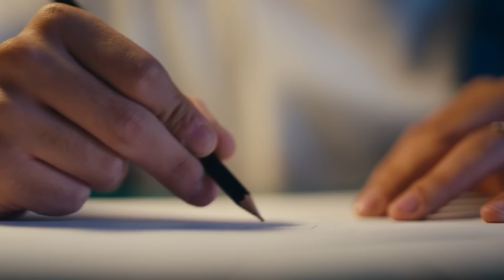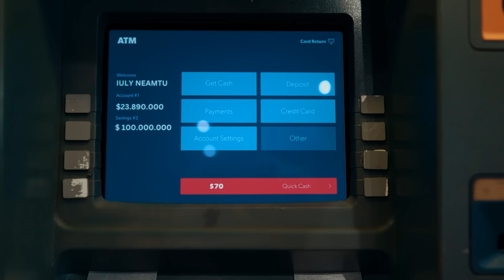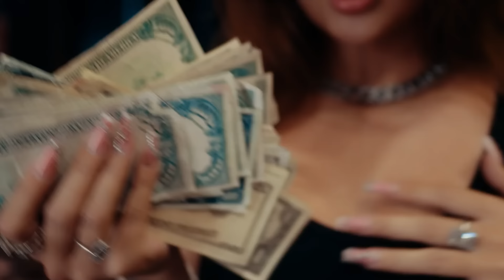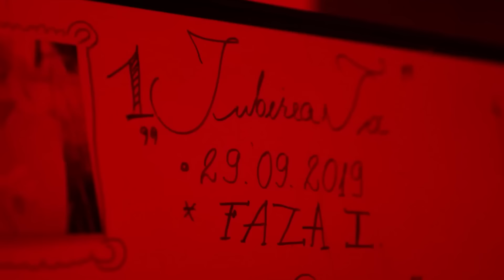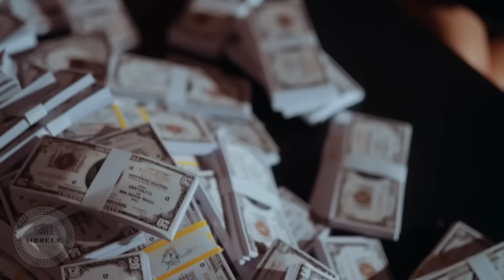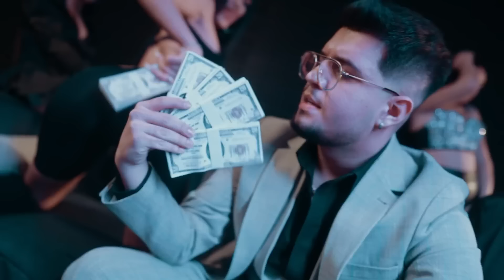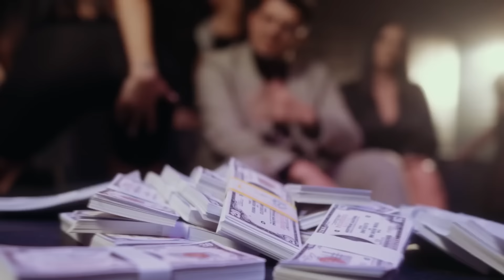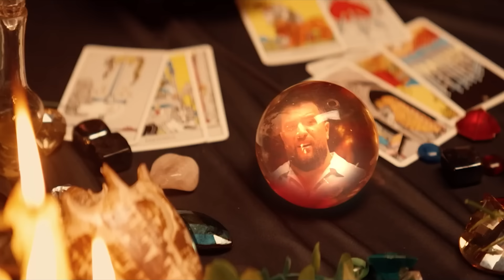Colaj Manele Noi 2024 🔱 Cele Mai Top Manele Noi 2024 🎶 Colaj Muzica Manele 2024 Noi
🥇 Ascultă playlist-ul oficial - Manele Caviar

Tracklist:
00:00:00 Babasha - Zi-mi cine
00:02:21 Iuly Neamtu - Cere Bani
00:05:02 Iuly Neamtu - Kawasaki
00:07:55 Iuly Neamtu x Alex Velea - Romanii si Tiganii
00:10:05 Iuly Neamtu - Cum Arde
00:12:24 Denis Ramniceanu - Merhaba
00:14:59 Denis Ramniceanu - Nemtoaica
00:17:23 Denis Ramniceanu x Babasha - Molotov
00:19:59 Jador - Slabiciunea mea
00:22:19 Iuly Neamtu - Un Foc
00:25:23 Iuly Neamtu - Corporatista
00:27:53 Andrei G - Ping Pong
00:30:52 Lele - Banca Mondiala
00:33:09 Andrei G - Ale Ale
00:35:50 Jador x Alex Velea - Spidaci
00:38:19 Tzanca Uraganu - Eee Aaa
00:40:50 Bogdan Effe x Andrei G - Mykonos
00:42:47 Tzanca Uraganu - Sustinem Ucraina
00:45:35 Andrei G x Lele - Dale
00:48:29 Babasha - Yali Yali
00:51:07 Tzanca Uraganu x Andrei G - HOT
00:53:58 Denis Ramniceanu x Hermenotis - Dame la Mano
00:56:33 Babasha - Nebunia lu’ Babasha
00:58:58 Tzanca Uraganu - Tiganca Balcanica
01:01:15 Ghita Adriano - Istanbul
01:03:20 Iuly Neamtu - Tiganca de Bucuresti
01:06:20 Iuly Neamtu - Serpi